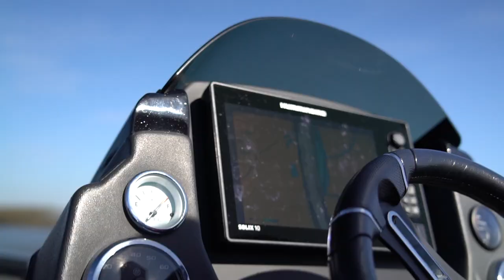MERCURY WILL COME WITH A SERVICE POINT AT THE PREDATORTOUR 2023 | Fishing tournament | Pike | Perch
During Predatortour 2023 Mercury will come with a service point. The  service will be given by Jan-Cees Korteland from Korteland watersport.

I case of small services, propeller test, etc you can always count at Mercury.

In our fishing competition we fish on predator fish. (Pikes - Zanders -  Perches) The European Predatortour will be held in the Netherlands: lake Hollandsdiep, Haringvliet & Amer. In Sweden we fish at lake Vanern. The winner can earn the titel of: European Predator Fish Champion. The competition in Sweden is always at the beginning of September & the Netherlands always at the end of May.